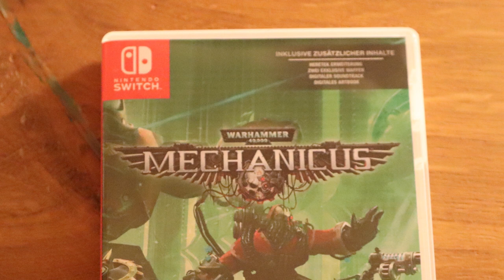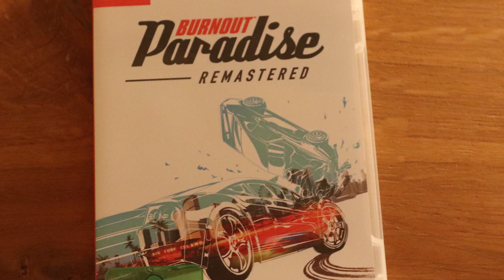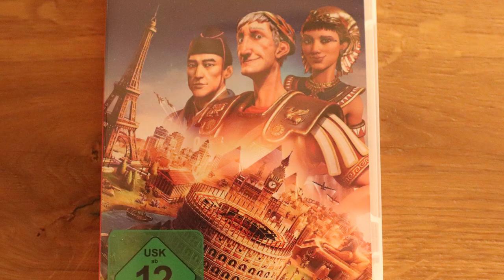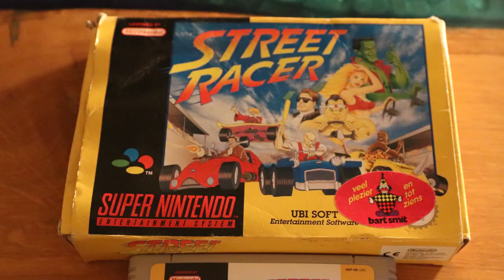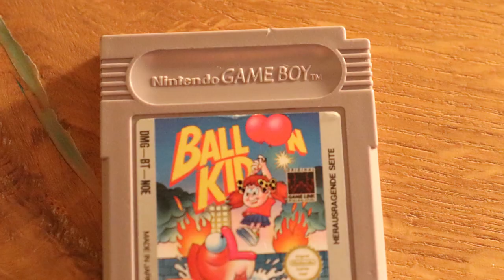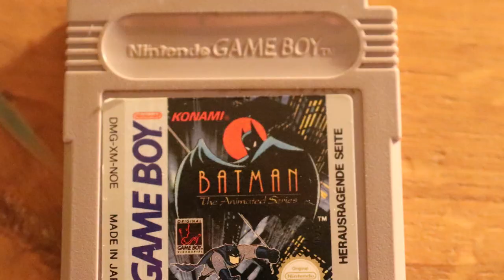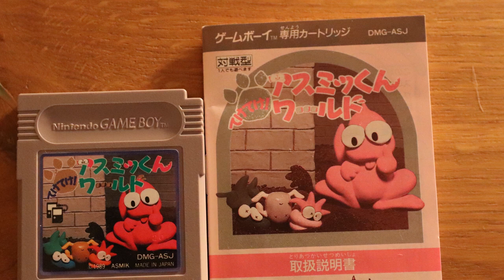Viele Game Boy Spiele und etwas selbst Erstelltes! Retro Panda Pickups #19!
Es herrscht Börsenflaute und daher ist die letzte Pickup-Folge auch etwas länger her. Ich war trotzdem aber nicht untätig! Falls ihr auch ein Exemplar für mein selbst geschriebenes Büchlein über schlechte Game Boy Spiele haben wollt, habe ich euch unten ein Kommentar mit den Bestellmöglichkeiten angepinnt.